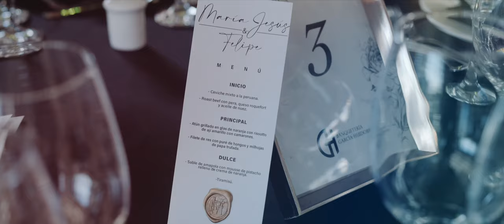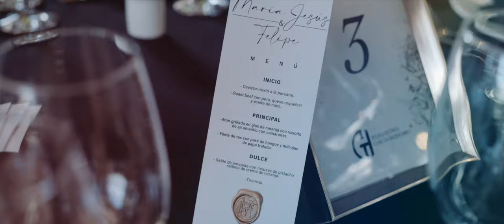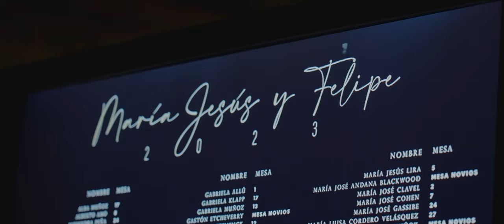María Jesús + Felipe | Wedding Short Film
Dirección, Edición y Post: Andrés Daly
Cámara y Sonido: Diego Jamman Córdova, Andrés Daly
Drone: Andrés Daly
Música:  If You’re Too Shy (Let Me Know), The 1975 / A Change of Heart, The 1975 / Thunderstruck, ACDC, / Change your mind, The Killers
Centro de Eventos: Casa García-Huidobro, Chicureo, Santiago
Iglesia: Parroquia San Lázaro, Santiago.
Una realización de Maldita Comadreja